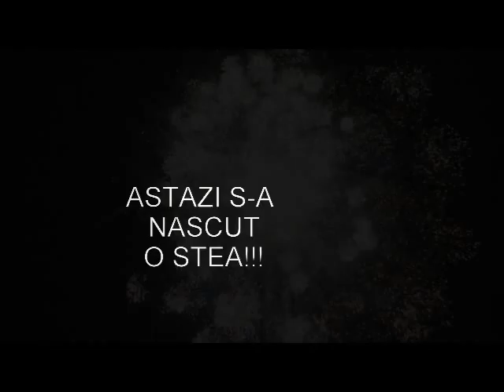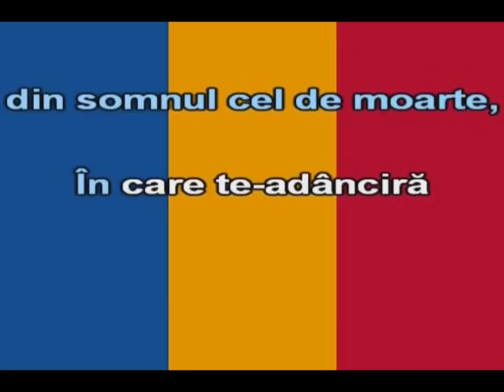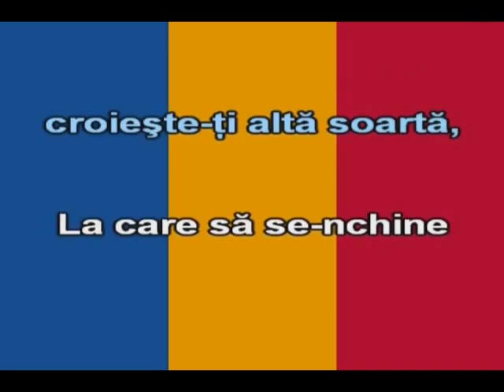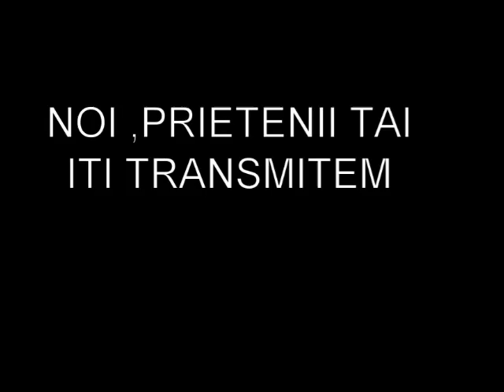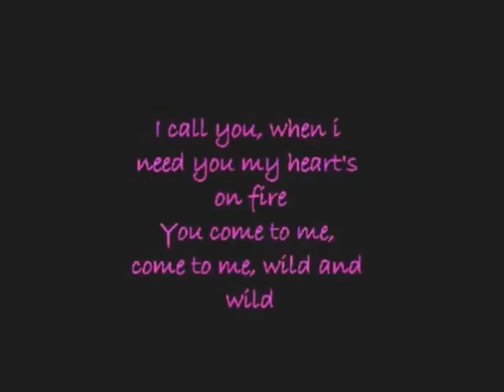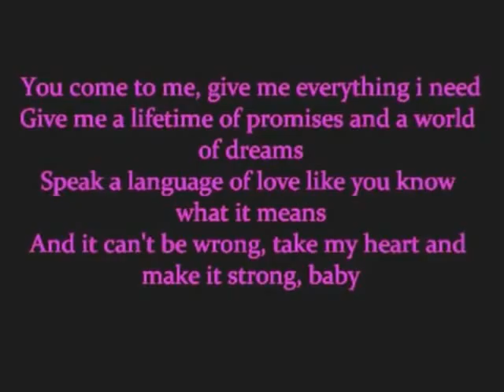LA MULTI ANI,CRINA PINTEA!!!!